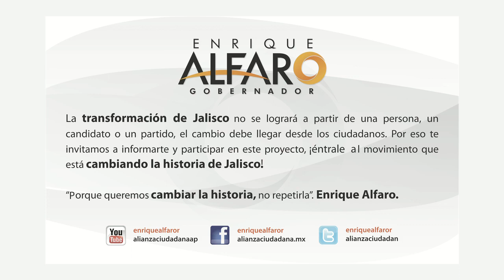Salvador Caro anuncia que se une al proyecto de Enrique Alfaro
Salvador Caro anunció su apoyo y respaldo al proyecto que encabeza Enrique Alfaro Ramírez, candidato al Gobierno del Estado por la coalición.